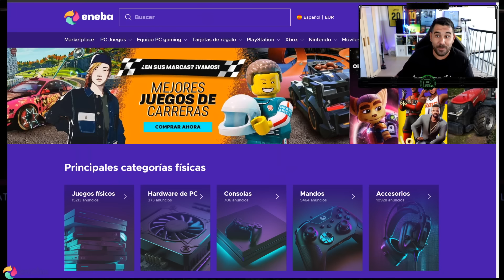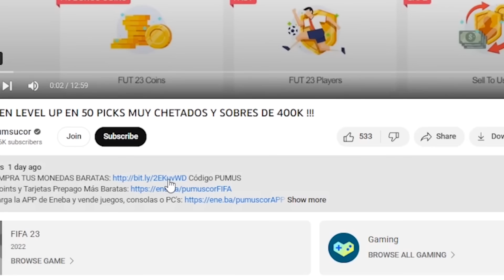SALEN FUTTIES MUY TOCHOS EN SOBRES DE 500K Y MÁS CALIDAD !!